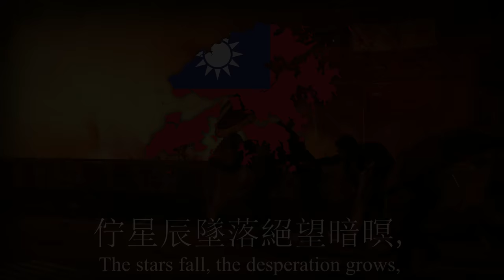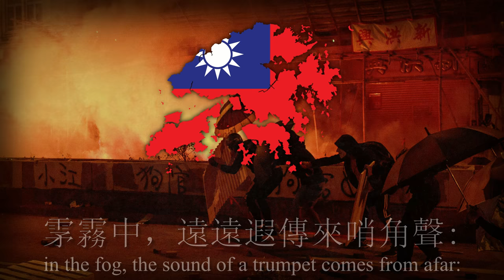"我願榮光歸香港" - Anthem of The Hong Kong Protests [Taiwanese]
Today marks the one year anniversary since the first major protest in Hong Kong... Never give up hope, be water!